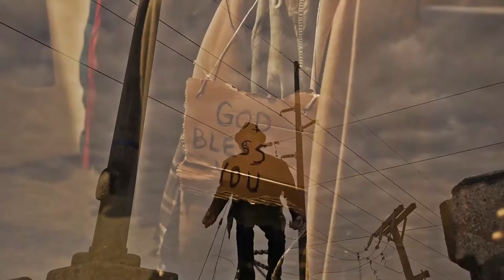Highway Beggar Man, Official Music Video, Justin Moyar, Erie Pennsylvania, McBride Viaduct 1938-2019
Singer Song Writer Justin Moyar performance of Highway Beggar Man.

Accompanied by Louis Nicolia on the Diddley Bow
Louis Nicolia will be missed. It was an honor to meet and work with him, he was an extraordinary talent.

Recorded at PACA,  1505 State St. Erie, PA

All beggars in this video are actors and are not homeless.
We encourage you to help the homeless by giving to the charity of your choice such as:

Beggars:

John Stockhausen
Adele Crotty
Bernard "Buddy" Pacy
Charles Connelly
Michael Daigle
Brian Gloskey
George Silkworth

Video Directed and Filmed by: Frederick Dunn

The McBride Viaduct stood from 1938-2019 and is no more...

Frederick Dunn (model and talent releases were obtained at the time this video was made).